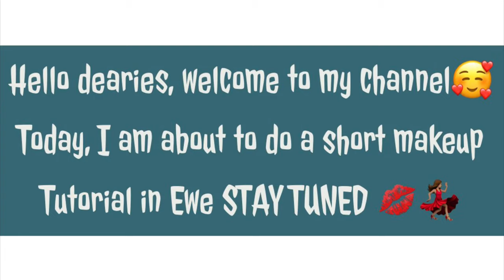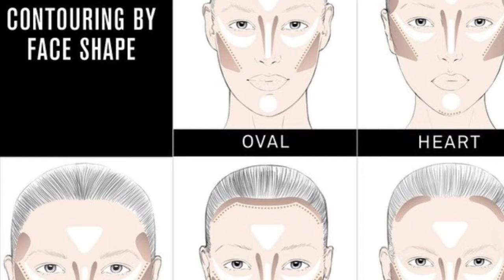Ewe Makeup Tutorial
I took up a challenge to do  makeup tutorials in various Ghanaina languages . I  will be featuring other makeup artists who are fluent in other Ghanaian languages to help. Meannwhile, lets enjoy the first one i did in one of our local dialects Ewe.